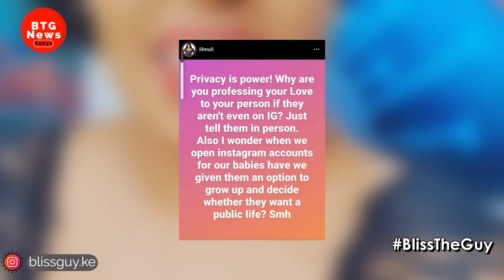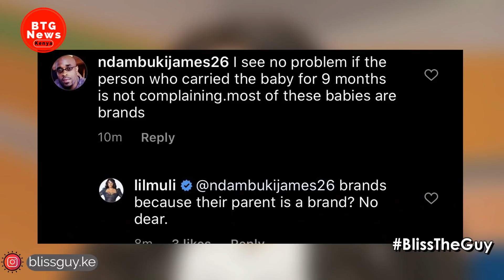TV GIRL LILIAN MULI GOES HARD AT FELLOW CELEBRITIES £XPOS!NG K!DS TO THE PUBLIC LIFE!|BTG News